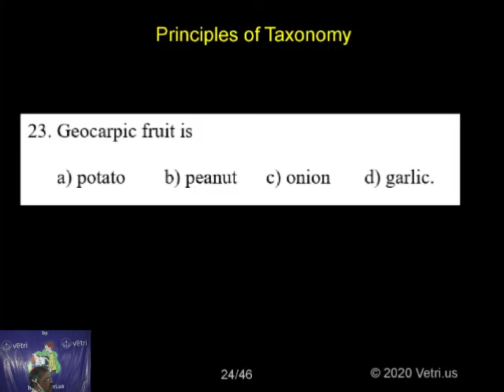Botany 2020 Test 10 Question 1 23